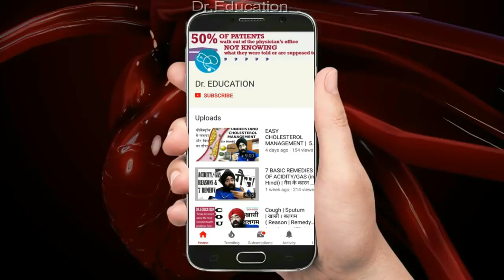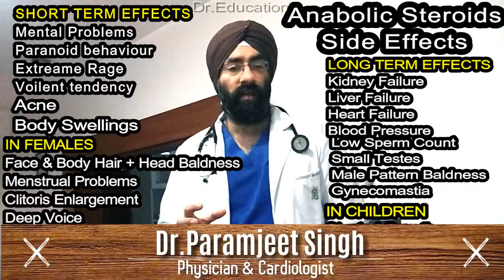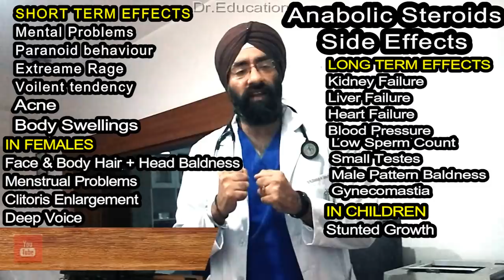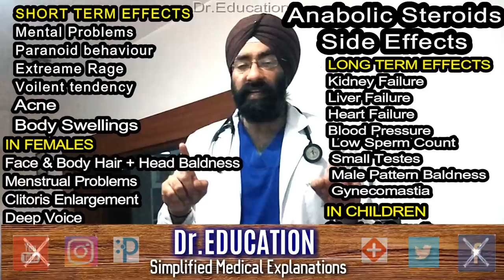When you Take Depo TESTOSTERONE | Nandrolone | ANABOLIC STEROIDS | Explained in ENG | Dr.Education